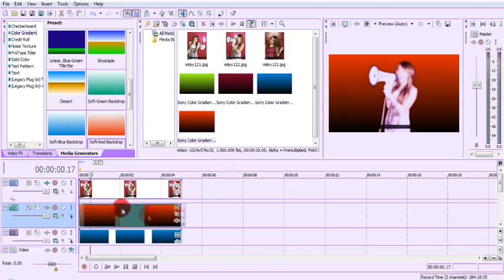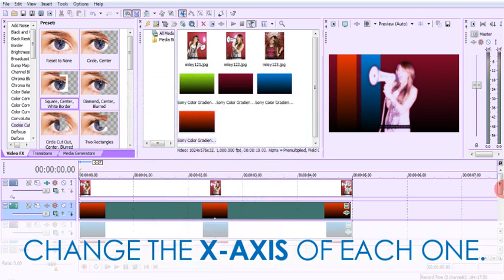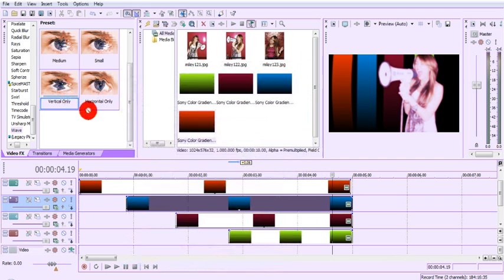Sony Vegas Tutorial | Effect #40!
Sorry if this tutorial is unclear :p I tried my best,
if there's anything ya'll need help with, just ask :)

Effect made by IKewiI so go credit her, not us ;D

-xfamestar